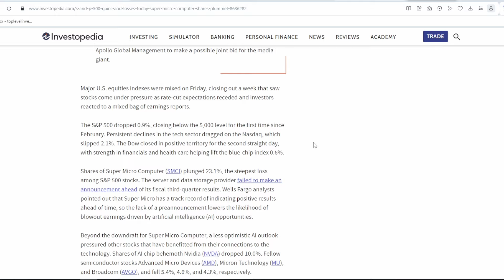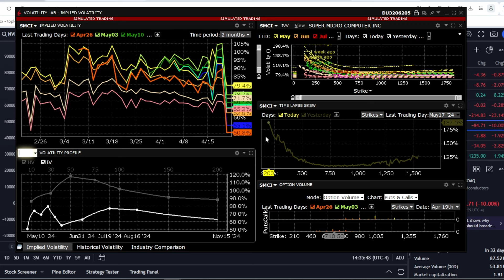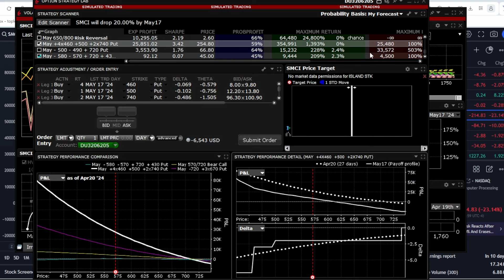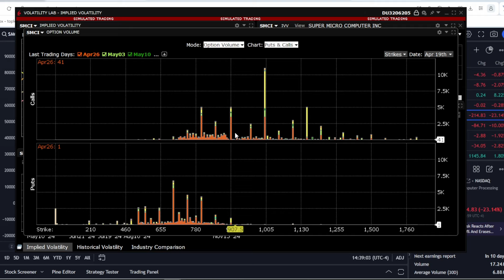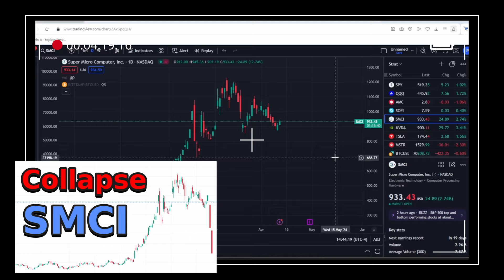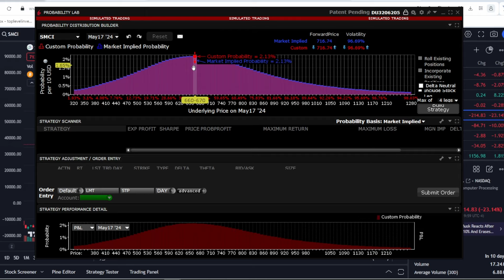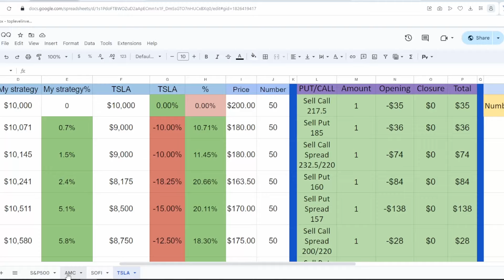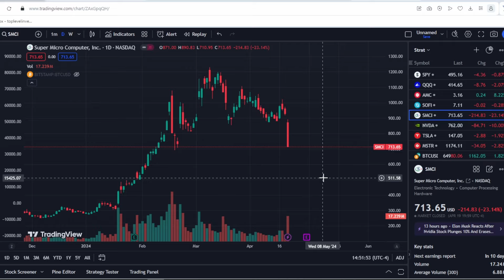SMCI stock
In this insightful video, we delve deep into the recent surge in Super Micro Computer (SMCI) shares and explore the potential implications for investors. With SMCI shares on the rise, the burning question on everyone's mind is, "What will happen next?"

Join us as we analyze the factors driving this upward movement and uncover the underlying dynamics shaping SMCI's trajectory. From examining market trends to dissecting the company's financial performance, we leave no stone unturned in our quest to provide a comprehensive review.

But it doesn't stop there. We go beyond mere speculation and offer practical insights on how investors can capitalize on this movement to maximize returns. Whether you're a seasoned investor or just starting out, our expert analysis will equip you with the knowledge needed to navigate these turbulent waters and seize opportunities for growth.

Don't miss out on this invaluable resource for understanding the dynamics of SMCI's rising shares and learning how to leverage this movement for financial success. Tune in now and empower yourself with the information you need to make informed investment decisions in today's dynamic market landscape.